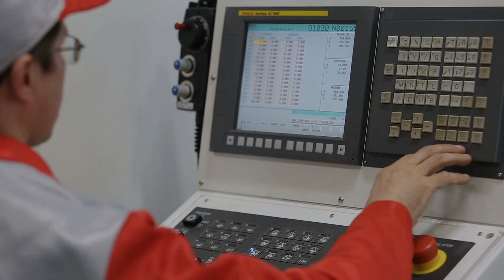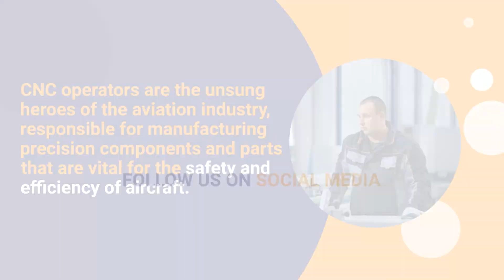What Does a CNC Operator Do? An Inside Look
In the world of aviation, precision is everything.

Every component of an aircraft must be machined with exacting accuracy if the plane is to fly safely.

So what does it take to be a CNC operator? Watch this video and find out!